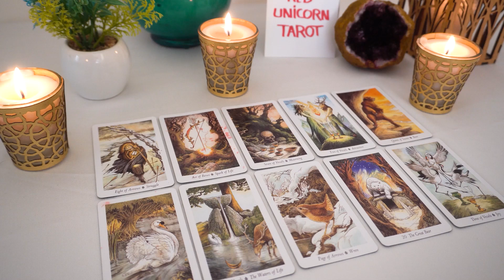AQUARIUS💘 The KISS!!! 💋 OMG...THIS Picture IS Worth A Thousand Words...🔮👀❤️❤️❤️